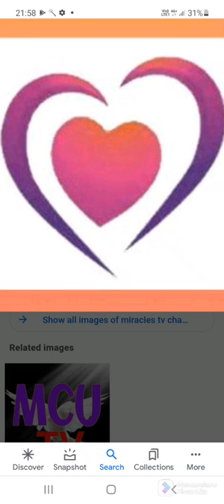Village mango pickle | கிராமத்து மாங்காய் ஊறுகாய் | கெட்டு போகாத ருசியின் ரகசியம்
கிராமத்து மாங்காய் ஊறுகாய் கெட்டு  போகாத ருசியின் ரகசியம்.கிராமத்து மாங்காய் ஊறுகாய்.This Tamil video made by Miracles TV.

 Ingredients for recipe : கிராமத்து மாங்காய் ஊறுகாய் செய்ய தேவையான பொருட்கள் : மாங்காய்,வெந்தயம்,கடுகு,உப்பு,மிளகாய்,நல்ல எண்ணெய்